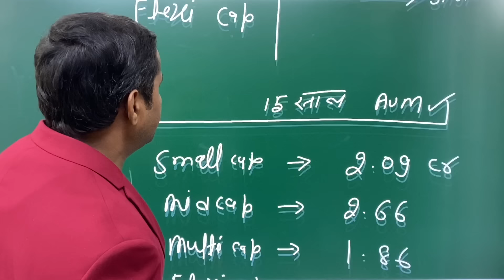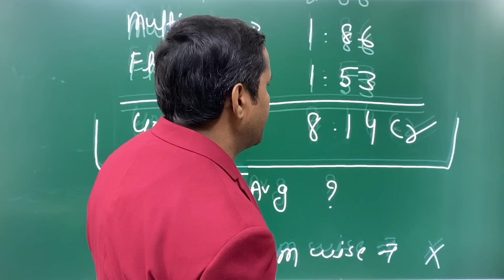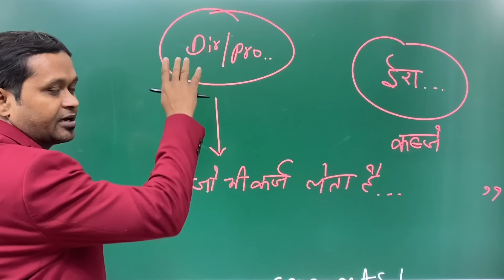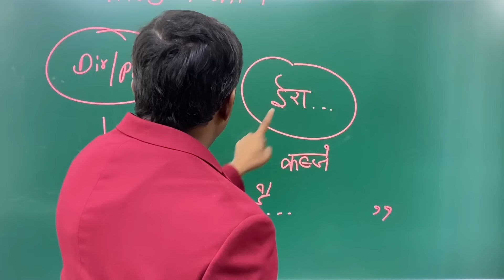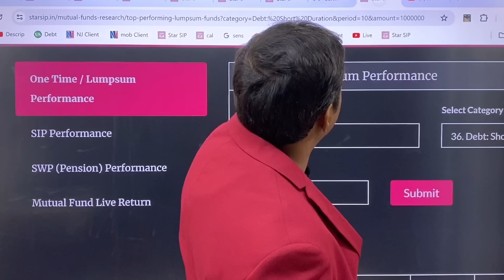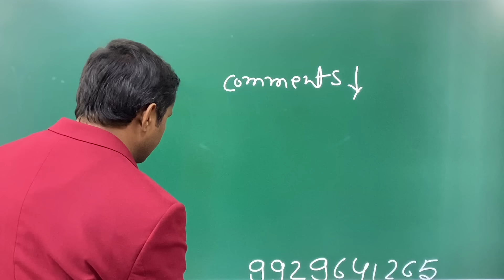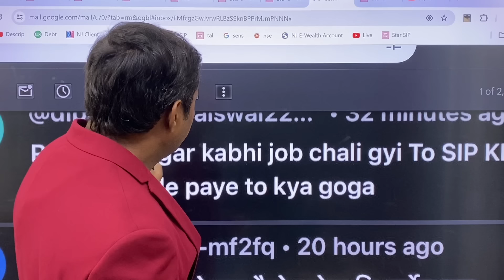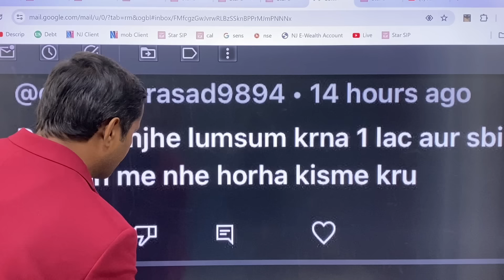"Money Magic: How Mutual Fund AUM Skyrocketed in the Last 15 Years!"